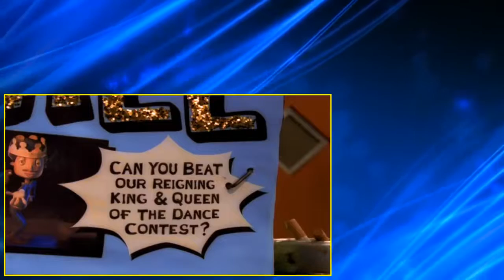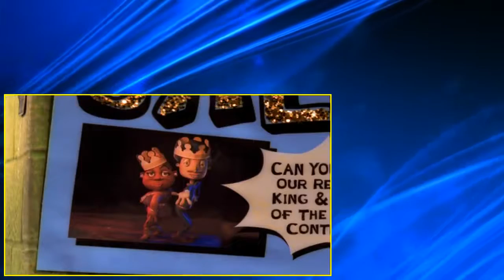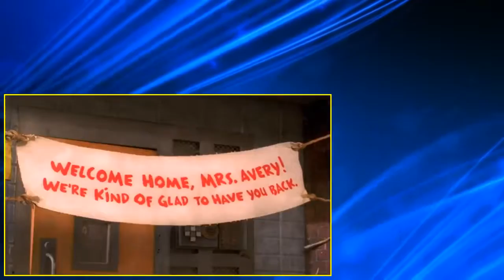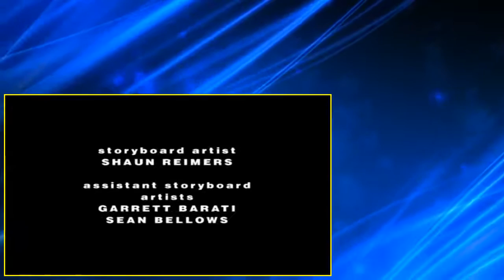The PJs S03 E09 Let's Get Ready to Rumba